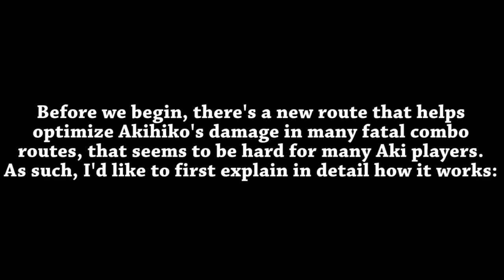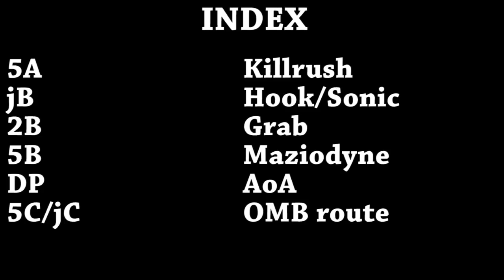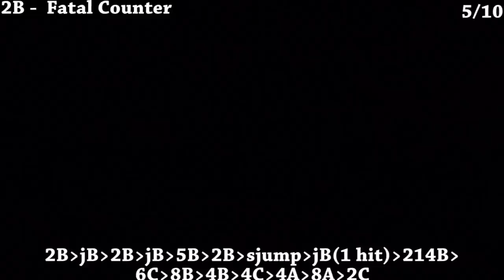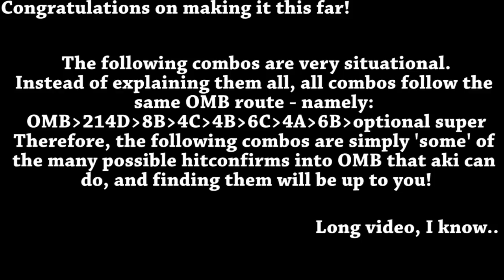[P4AU] Akihiko Combo Guide (v1.1)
Sorry for the delay on the description!

This combo guide is most definitely NOT all of akihiko's possibilities - new things are being discovered daily, and even the most advanced/damaging possibilities are not listed in here. However, these combos will help a lot the newer players that want to learn possible combo routes for akihiko given different situations - and that is exactly what I'm hoping to teach in here.

Heartful Cry's remix was done by a youtuber! Please check his songs, they're great!